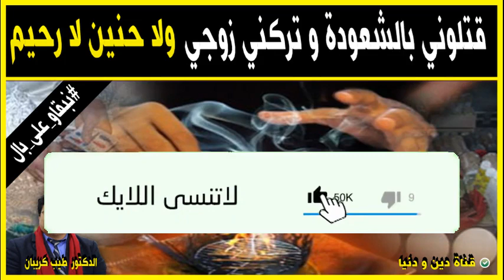قتلوني بالشعوذة و تركني زوجي لاحنين لارحيم 🕌 مع الدكتور طيب كريبان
جديد 2021 : قتلوني بالشعوذة و تركني زوجي لاحنين لارحيم 🕌 مع الدكتور طيب كريبان
 ▬▬▬▬▬▬ஜ۩☺۩ஜ▬▬▬▬▬
 ▬▬▬▬▬▬ஜ۩☺۩ஜ▬▬▬▬▬
⛔ أحبابي الكرام ، إذا أعجبكم الفيديو رجاءاً لا تنسوا :

 ▬▬▬▬▬▬ஜ۩☺۩ஜ▬▬▬▬▬
مواضيع سابقة

🕌 عَنْ أَبِي هُرَيْرَةَ، عَنِ النَّبِيِّ صَلَّى اللهُ عَلَيْهِ وَسَلَّمَ قَالَ:
 ▬▬▬▬▬▬ஜ۩☺۩ஜ▬▬▬▬▬
⚠️ توضيح مهم ❗

 ▬▬▬▬▬▬ஜ۩☺۩ஜ▬▬▬▬▬
# هاشتاغ الموضوع #